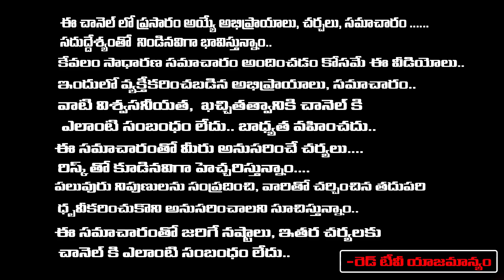ఈ స్విచ్ వర్డ్, రెమిడీ చిన్నవే అయినా మీ జీవితాలలో అద్భుతాలు సృష్టిస్తాయి | Sravanthi | RedTV Bhakthi